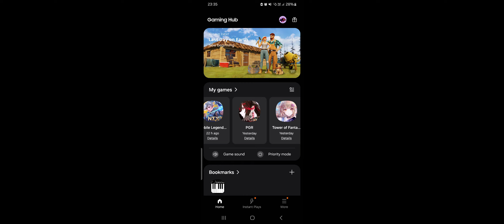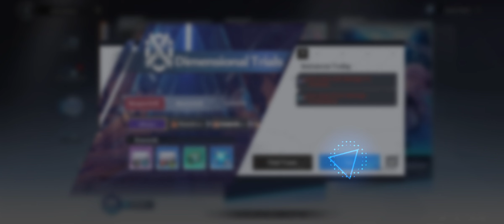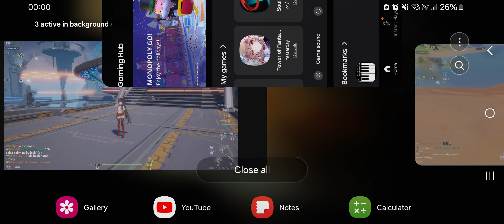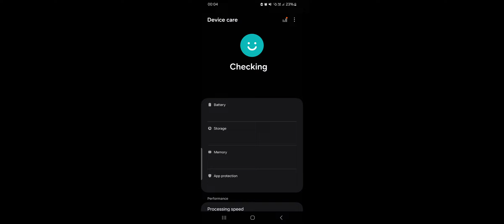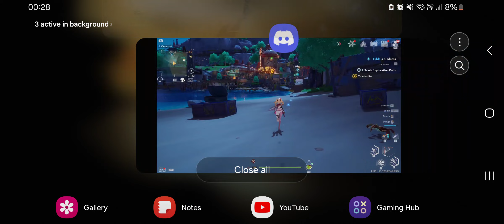EPISODE 38: GETTING TRIO CO OP TO ACTUALLY WORK IN TOF *** | Tower Of Fantasy Gameplay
Hi guys, so in this video I will be playing Tower Of Fantasy.